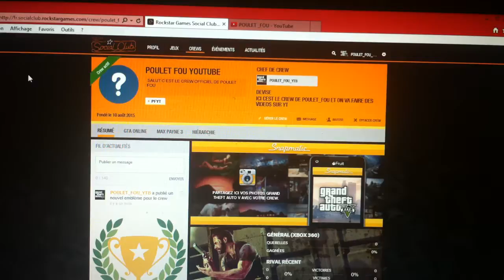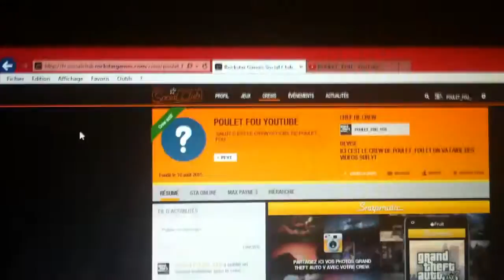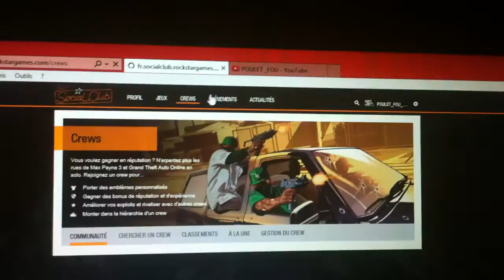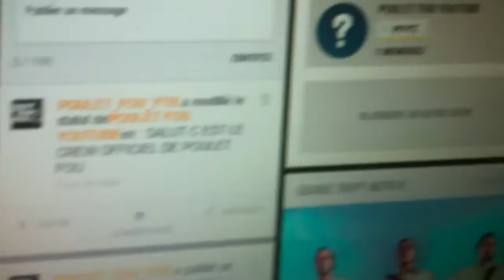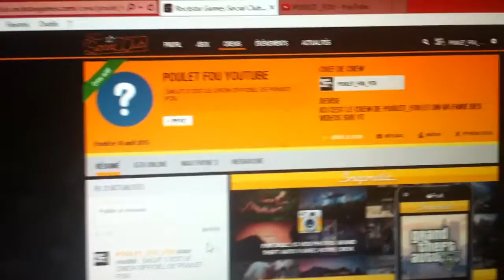LE CREW ET OUVERT SUR GTA 5 ONLINE 1.26 1.28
MERCI POUR LES 25 ABONNÉS BONNE VIDÉO